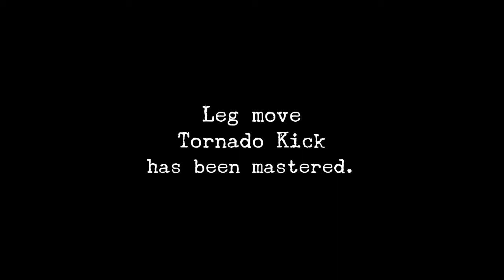Tom tornado kick shenmue scene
Sooooooooooo hyped for Shenmue 3!